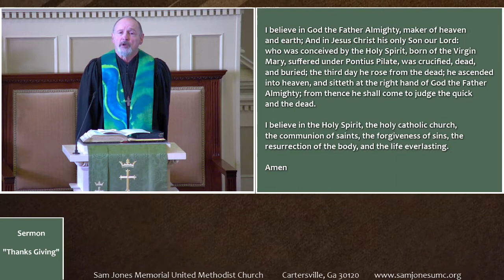11.14.21 Sanctuary Worship